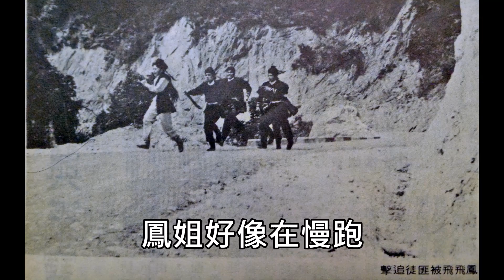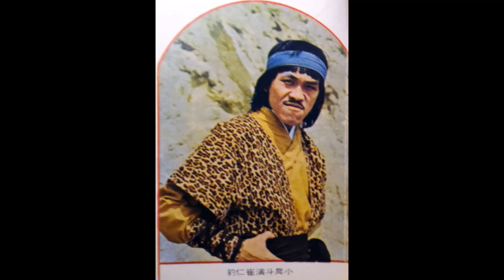女神龍(邱蘭芬)--61年中視連續劇女神龍主題曲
網友點播.周添旺詞.吳景中曲.劇情敘述藍琪飾演的女神龍余靜振興武館的故事.全家擠在一起看電視連續劇是童年最溫馨甜蜜的回憶.